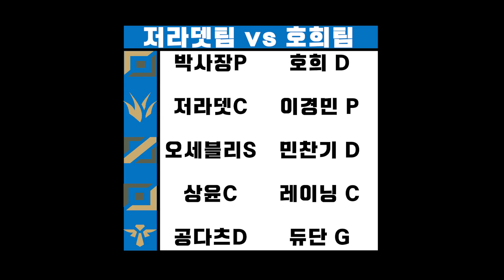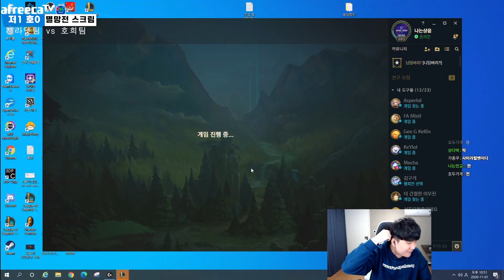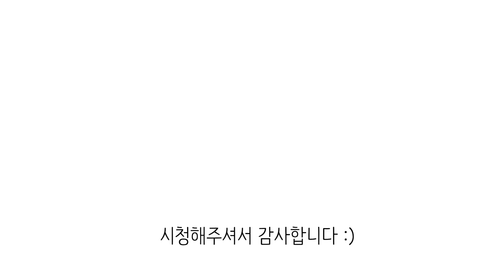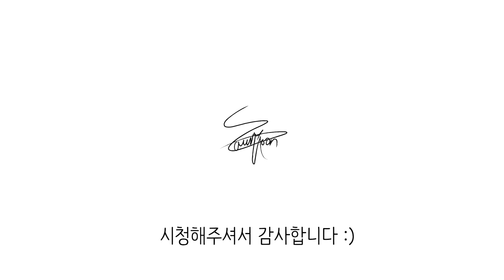한전드와 저라뎃의 미리보는 결승!? 원딜 캐리 레전드 vs 이경민팀 (사미라&칼리스타)